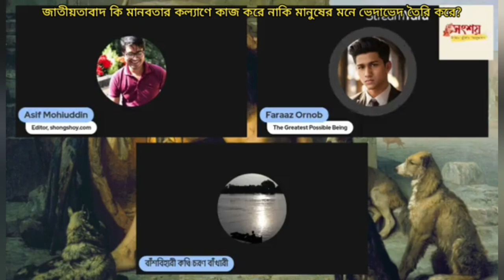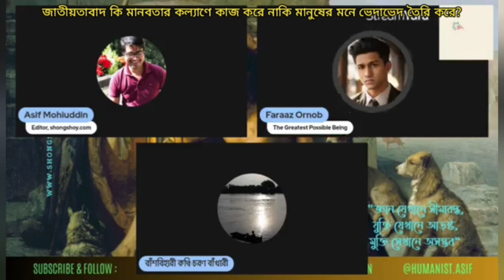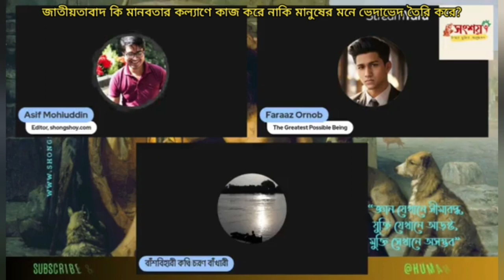জাতীয়তাবাদ কি মানবতার কল্যাণে কাজ করে নাকি মানুষের মনে ভেদাভেদ সৃষ্টি করে?